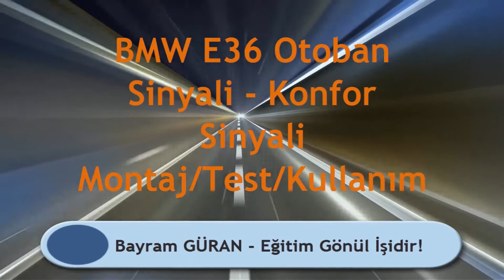Otoban Konfor Sinyali Modülü Tanıtım Bmw E36 Montaj Bölüm-1/e36 Comfort Blinker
Bu videyo iki bölümden oluşmaktadır. Bu bölümde otoban konfor sinyalinin özelliklerini ve bu modülün neden diğer modüllerden farklı olduğunu göreceksiniz. Montajı ve testi diğer bölümdedir.
Bayram GÜRAN-Eğitim Gönül İşidir.